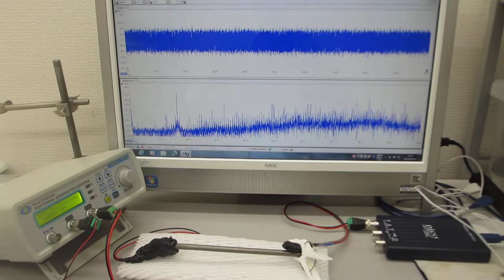オリジナル超音波発振制御プローブの製造技術（５００Ｈｚから１００ＭＨｚの超音波伝搬テスト）